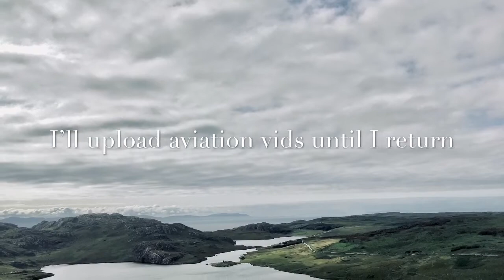Why I can’t stream for 2 weeks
Streams will resume as normal soon...